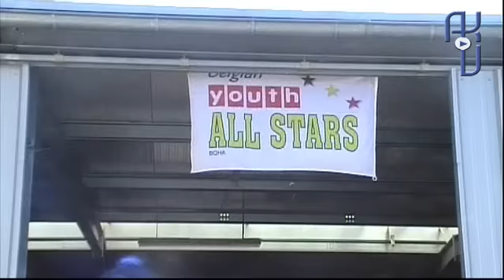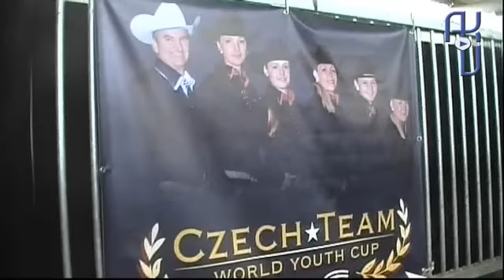Impressions from the AQHA Youth World Cup 2012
The Youth World Cup took place in july 2012 in the East Bavarian Equestrian Center in Kreuth, Germany